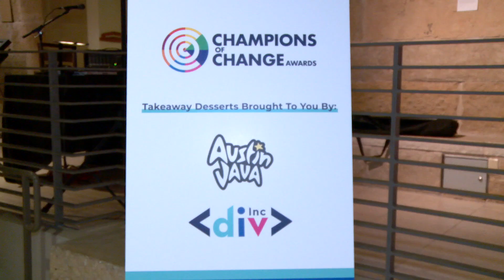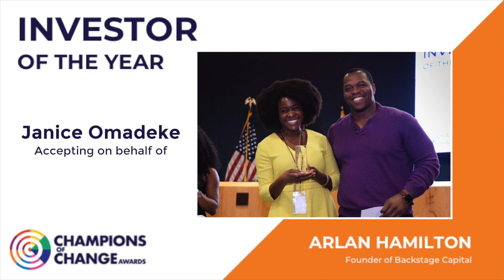2019 Champions of Change Awards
In its inaugural year, the Champions of Change Awards hosted by DivInc recognized local individuals & organizations who not only hold diversity as a core value, but also “walk the talk” to make Austin a truly inclusive community. And we captured it all! Take a look!